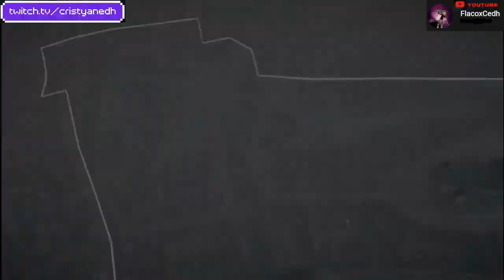Assassin's Creed Syndicate Cap 3 Xbox One